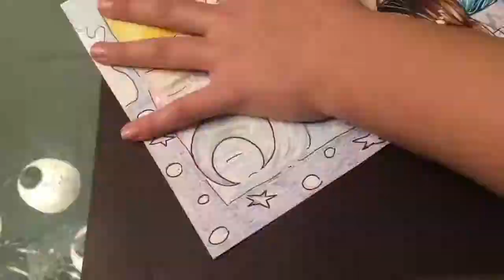Anime Girl By MiArt 2017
Hello Everyone! I am back! Today I drew an anime girl. I used copics, prismacolor colored pencils, inking pens and a white gel pen.